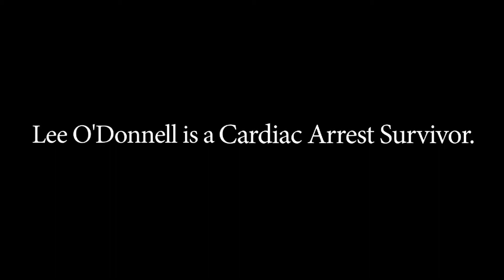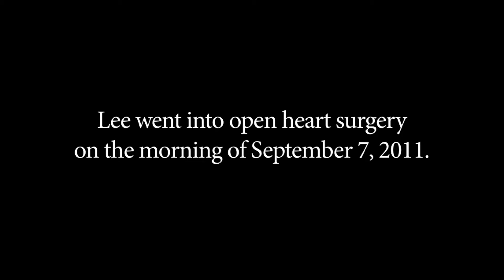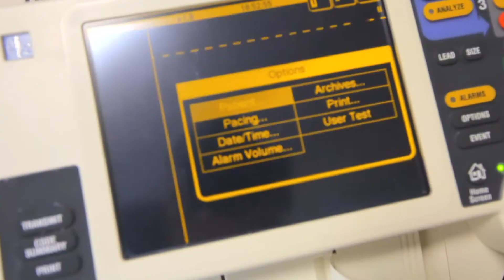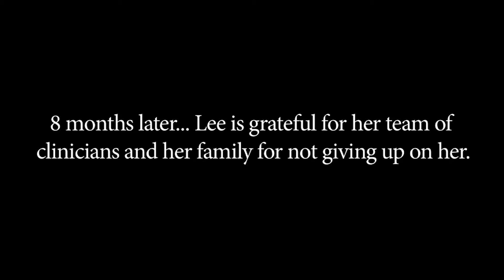Lee O' Donnell's Story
Lee O'Donnell addressed a serious congenital heart defect only to have some unexpected complications. Doctors from the Orlando Health Heart Institute were able to stabilize her and get her a new lease on life. Watch her story ...